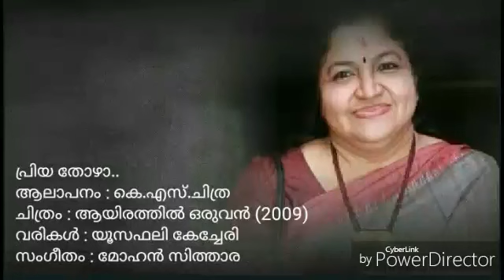Priya Thozha...| Aayirathil Oruvan (2009) | (Prabheesh)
പ്രിയ തോഴാ..
ആലാപനം : കെ.എസ്‌.ചിത്ര
ചിത്രം : ആയിരത്തിൽ ഒരുവൻ (2009)
വരികൾ : യൂസഫലി കേച്ചേരി
സംഗീതം : മോഹൻ സിത്താര